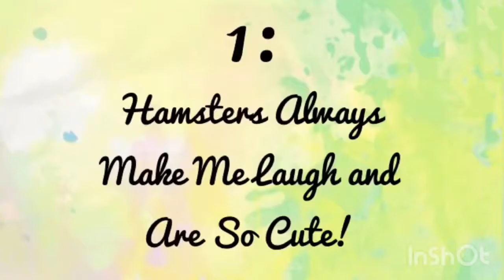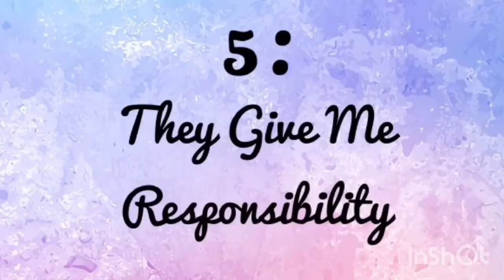5 Reasons Why I LOVE Hamsters!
Hey guys! Have you ever wondered why I am completely OBSESSED with Hamsters? Well in this video I will tell you why! Angel is my first hamster and I love her more than ever! Enjoy! 😉 🐹

Picture Editor: PicCollage